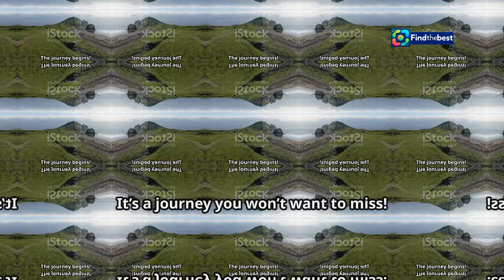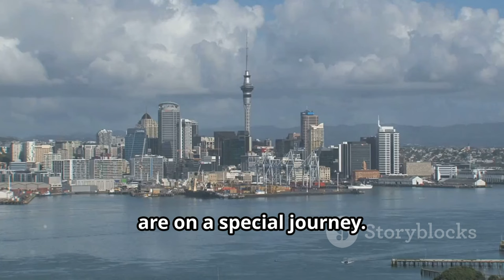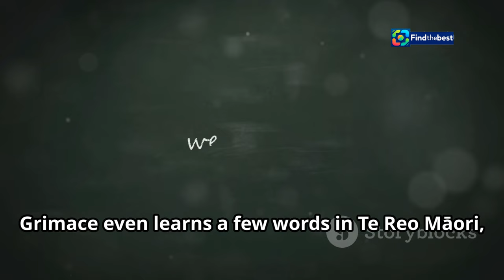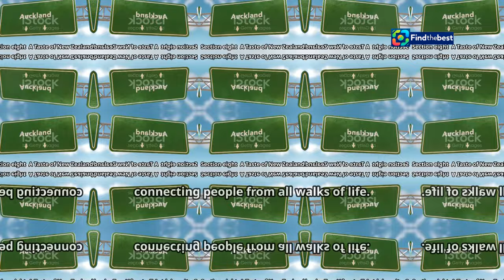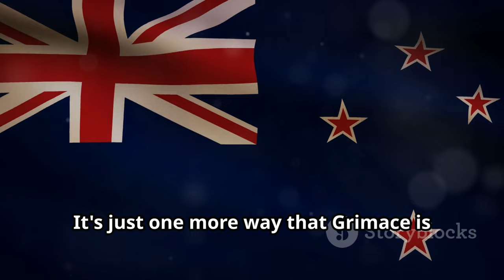Concert for Animals: Soothing Your Pets on Guy Fawkes Night!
OUTLINE:
00:00:00 A Most Unexpected Duo
00:02:28 Setting Off on an Adventure
00:04:16 The Land of the Long White Cloud
00:06:27 A Kiwi Welcome Like No Other
00:07:04 The Purple Craze Goes Global
00:07:48 Spreading the Joy, One Shake at a Time
00:08:18 Connecting with the World
00:09:00 A Taste of New Zealand
00:09:33 The End of the Road (But Not the Adventure)

 WhatsApp status, GIFs and greetings to share ...:https

Welcome to our special video featuring the **Concert for Animals** 🎉! This unique event is designed to help soothe our furry friends during the loud and unpredictable fireworks of **Guy Fawkes Night** 🎆.

Join us as we explore how music can have a calming effect on pets 🐶🐱, making this night a little less frightening for them. With insights from SPCA scientific officer Dr. Alison Vaughan 🧑‍🔬, we’ll delve into the research behind music’s impact on animal anxiety and share tips for pet owners 🏡.

- 🎶 A specially curated playlist to soothe your pets.
- 🏠 Tips for creating a safe environment for your animals during fireworks.
- 🐴 Insights on the effects of fireworks on all types of pets, including large animals.
- 📅 Information on how to tune in to the concert!

🎧 You can listen live on the radio, stream from RNZ, or catch it on SKY TV and Freeview!

Let’s make Guy Fawkes a night of joy for both pets and their owners! Share your experiences and let us know how your pets are coping in the comments below! 👇